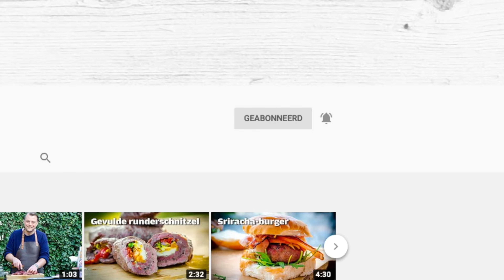Gevulde procureurrollade met cranberrybaconjam | Fire&Food TV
In deze rollade proef je gewoon de decembermaand! Heerlijk gevuld met de  cranberries.